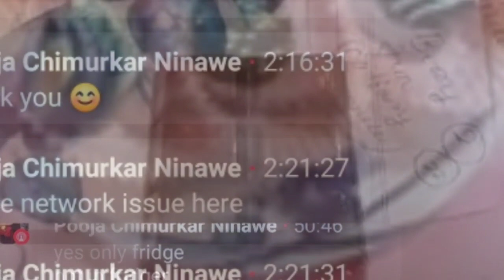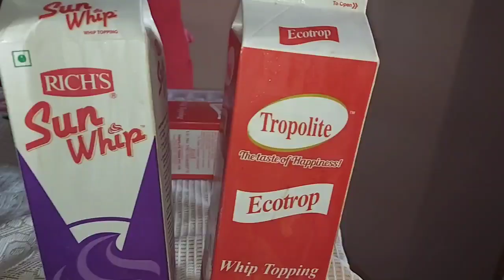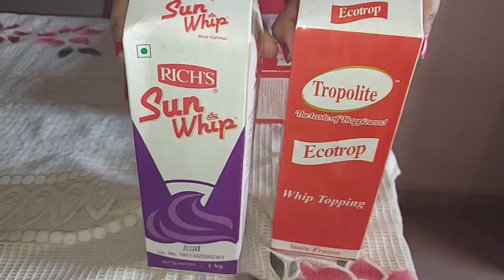Bakemyday - केक की क्रीम whipped करे बस 5 मिनीट मे? Leftover क्रीम को कैसे reuse करे?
Bakemyday - Cooking Studio
Authorised with FSSAI FOOD LICENSE

HOW TO WHIPPED CREAM PERFECTLY?

PART 1 - how to whipped cream?
PART 2 - design technique
PART 3 - How to reuse leftover cream?

Call or watsapp on 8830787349